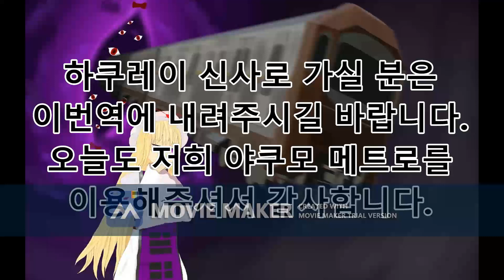[동방 야쿠모 유카리] 야쿠모 메트로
유카리의 결계로 통해 지하철타고 환상향가자

그리고 중국어 방송없는 이유
중국은 미개한 나라라 중국어 안넣음